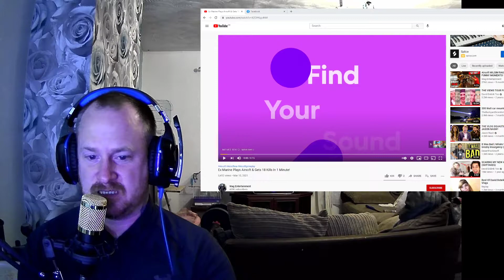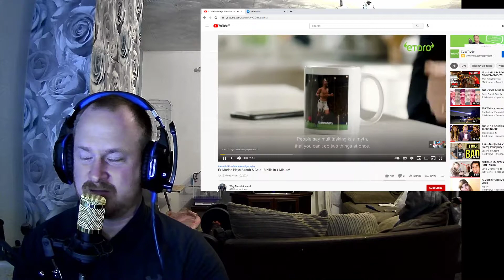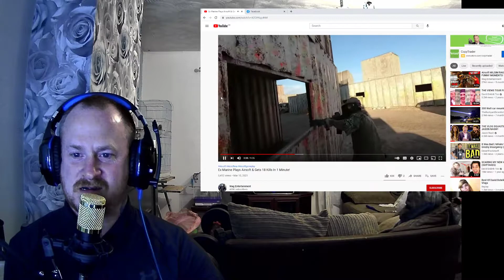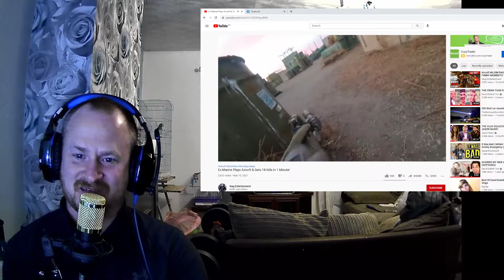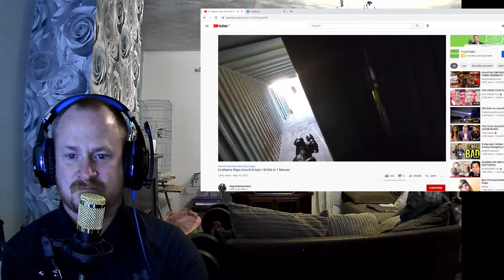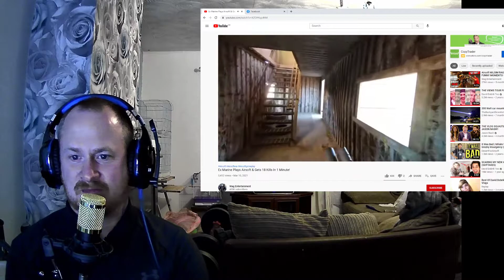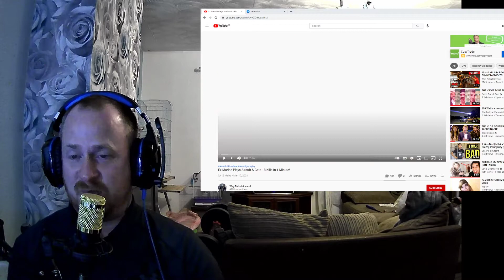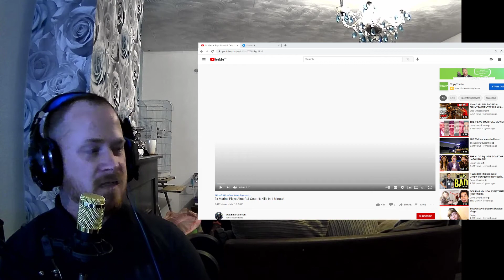British Soldier reacts to Ex Marine Plays Airsoft & Gets 18 Kills In 1 Minute!